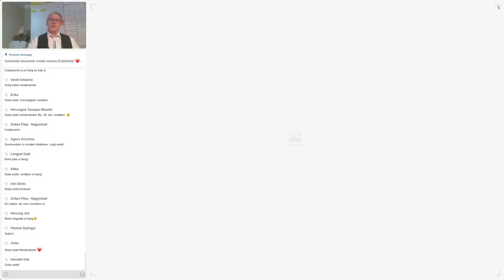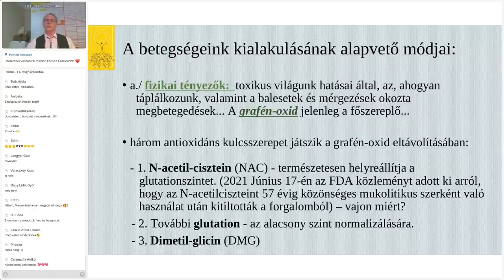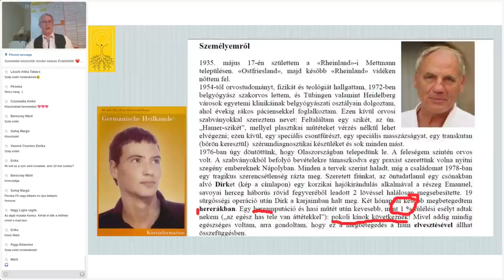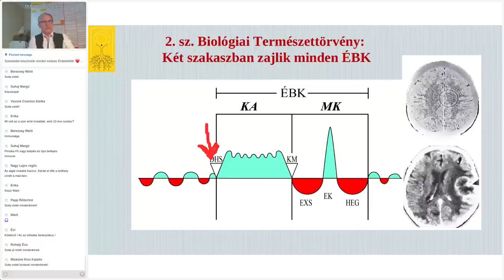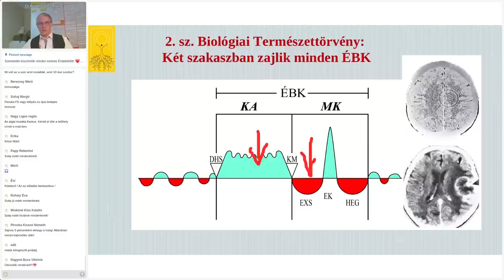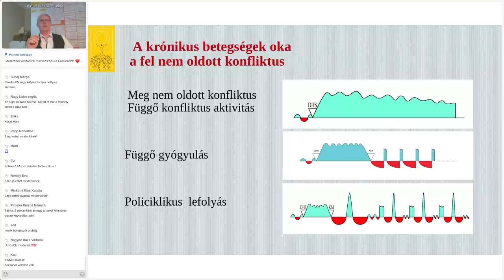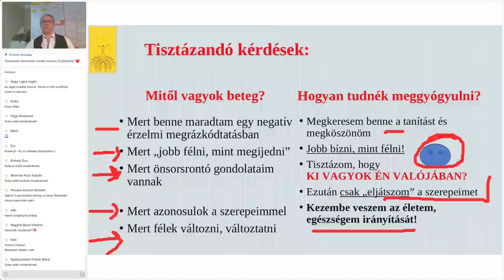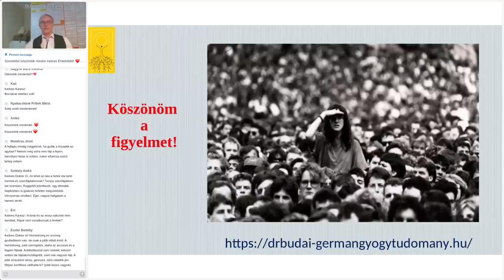Csakazértis egészség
Az egészség, ha a legdrágább kincsünk, akkor tudnunk kell, hol, mit és hogyan tegyünk azért, hogy megőrizzük, vagy ha szükséges, akkor visszaszerezzük. A megbetegedéseknek három útjából a fizikai, környezeti tényezőket most jobban kidomborítottam, mert épp aktuális...